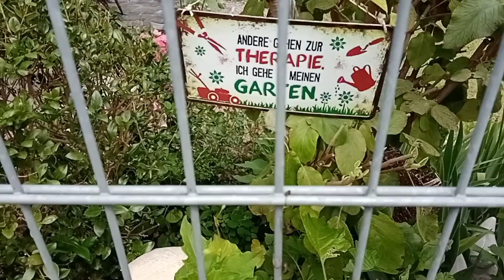Niederösterreich (lower Austria)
In this video, you will see how the countryside looks like and the villages as well in lower 🇦🇹. Enjoy!